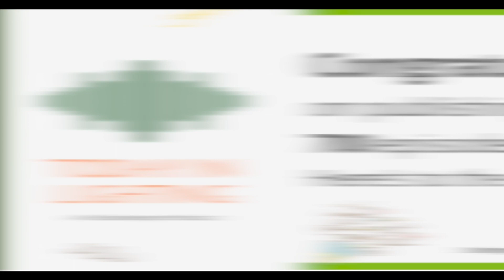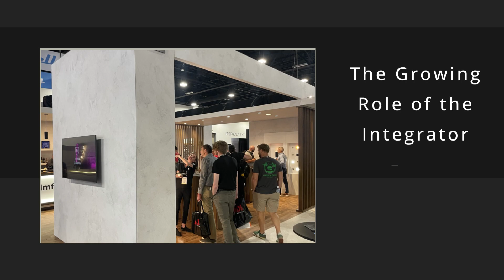Today in Lighting, 12 SEP 2023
• Stocks closing prices September 11